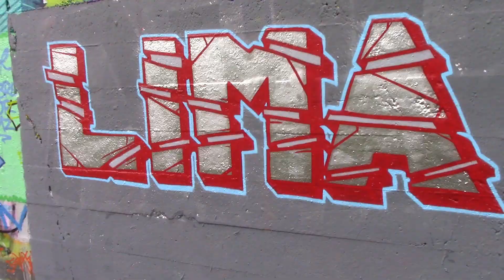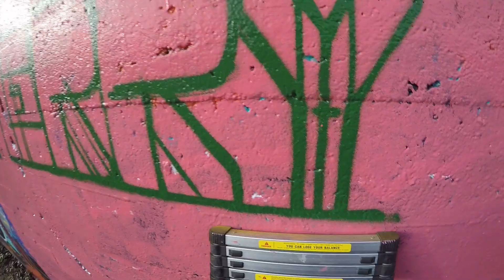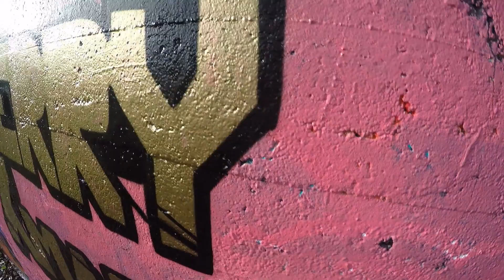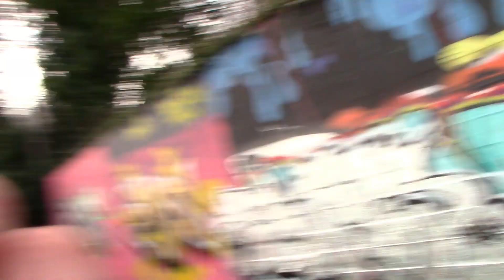MERRY CHRISTMAS 2019!!!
A quick 'Merry Xmas' piece at the usual location.